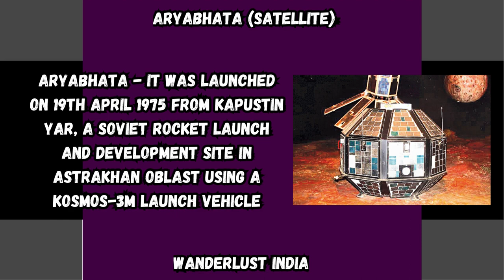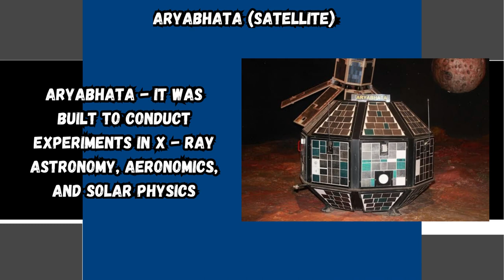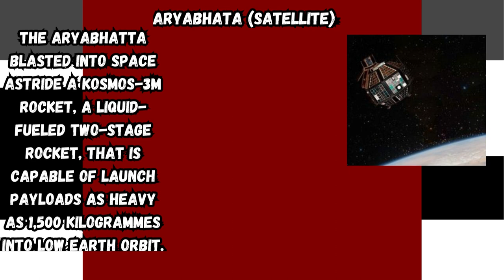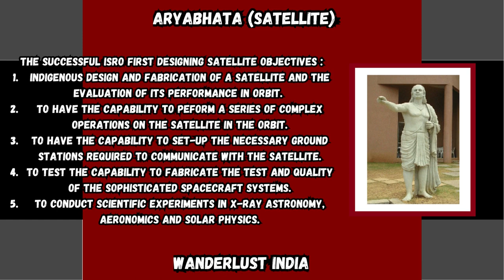Aryabhata - India's First Satellite Rocket _Wanderlust India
Web HTTP Access:
Yofan ID
yo.fan/mindjockey57